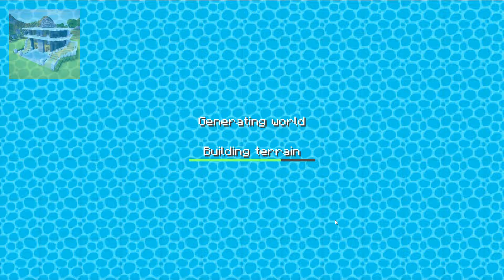NEW Future HOUSE SEED in Craft World